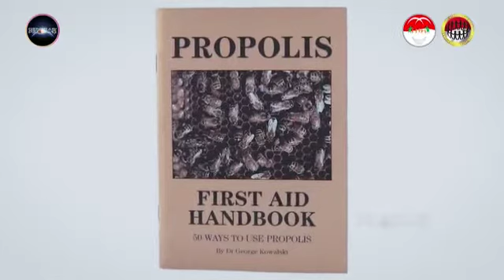Cara pakai Melia Propolis sehari-hari sebagai P3K - Part 1 oleh dr.Kurnia Generasi Pejoeang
Untuk info dan pemesanan produk bisa menghubungi kami di 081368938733 (dr.Kurnia)